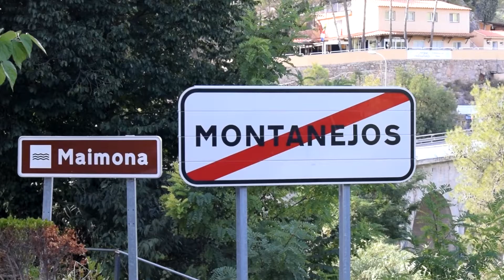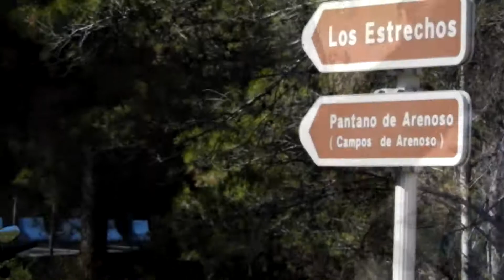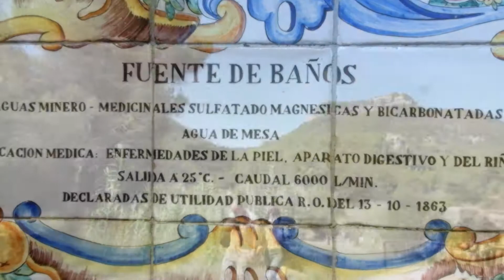Montanejos - El destino elegido por los motoristas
Montanejos es un municipio y localidad de España, en la Comunidad Valenciana. Situado en el interior de la provincia de Castellón, en la comarca del Alto Mijares, comarca natural ubicada entre Teruel y Castellón.
La Fuente de los Baños. Estas aguas brotan a una temperatura constante de 25 grados centígrados. Por su constante temperatura, estas guas tienen efectos hipotermales y además cuentan con propiedades hidrogeoquímicas y biológicas que son beneficiosas para la salud, de hecho, el poseer una composición química de 700mg/l sulfatado-magnésicas biocarnonatado mixtas, permite considerarlas como oligometálicas de mediana mineralización.